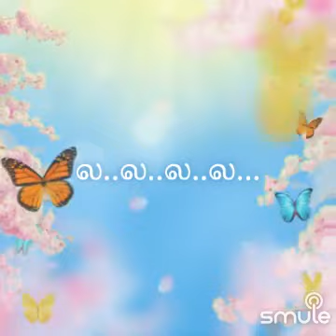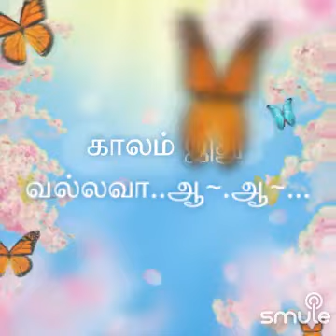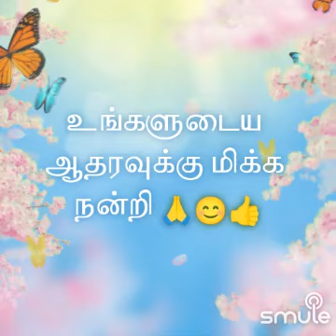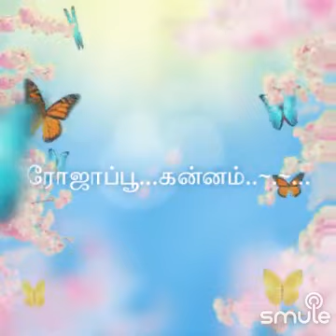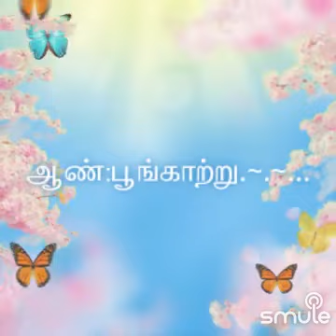பூங்காற்று உன் பேர் சொல்ல -இளையராஜா இசை - Dr Neelakandan